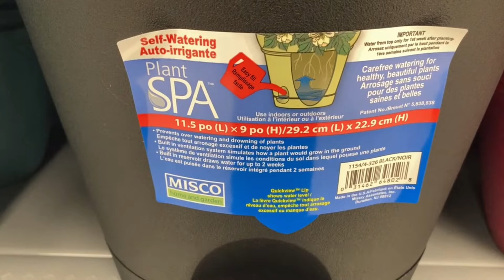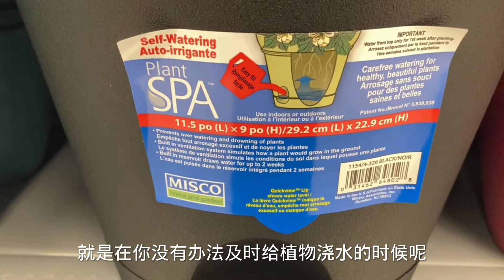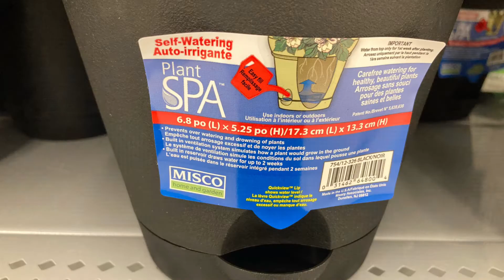自助浇水花盆到底好不好用？【莎拉养花】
这是一个养花园艺的频道，欢迎大家订阅。